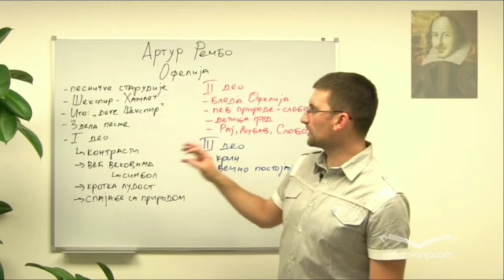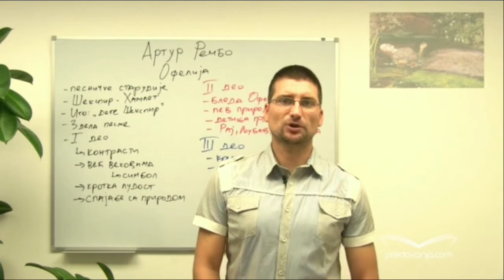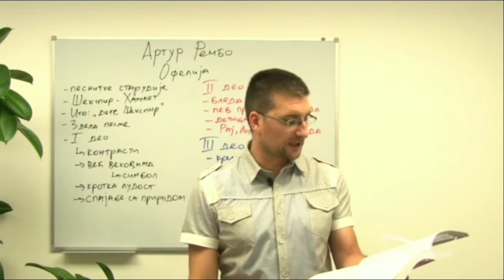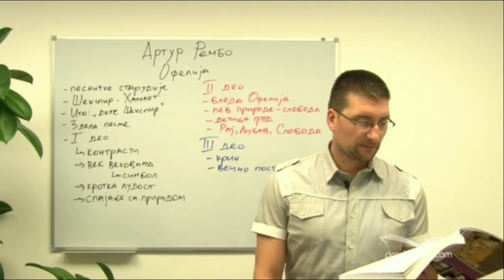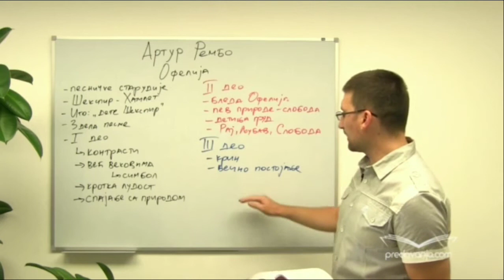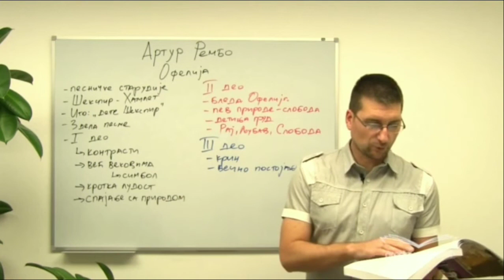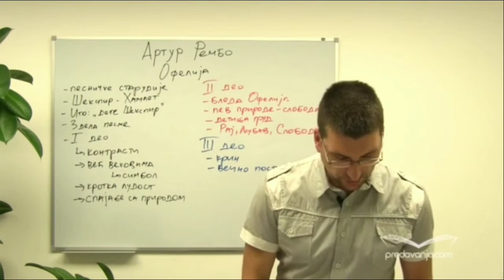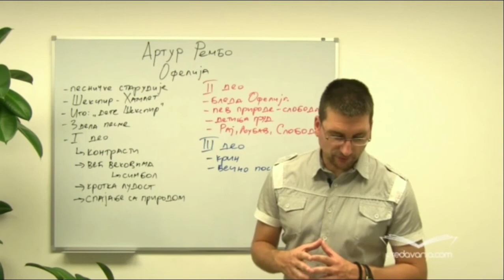Artur Rembo, Ofelija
Dobro došli na moj YT kanal @valerijaa.05
Ovaj kanal je posvećen srednjoškolcima. Ako imate pitanja u vezi sa srpskim jezikom ili nečim drugim slobodno mi pišite na mom instagram profilu valerijaa.05

Srpski jezik i književnost za 3. razred gimnazije
Moderna u evropskoj knjževnosti
Profesor Nenad Gugl | Akademija Gugl

Upoznavanje sa likom Ofelije iz Šekspirove drame Hamlet. Analiza sva tri dela pesme. Prvi deo: Ofelija dobija status simbola, kontrasti, krotka ludost, priroda koja tuguje nad Ofelijinom sudbinom. Drugi deo: sloboda, naivnost koju je Ofelija imala. Raj, ljubav i sloboda kao nedostižni ideali. Treći deo: večno postojanje Ofelije koja je dotakla metafizičko večno i natprirodno.